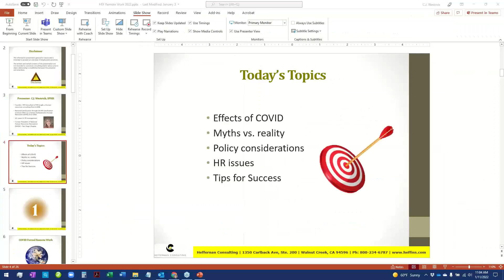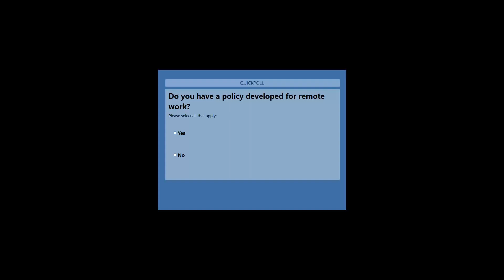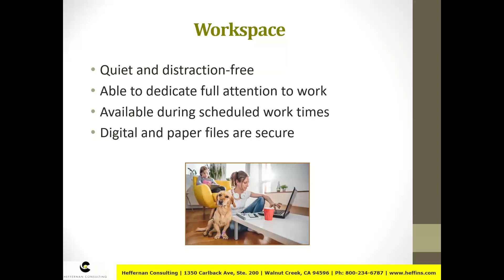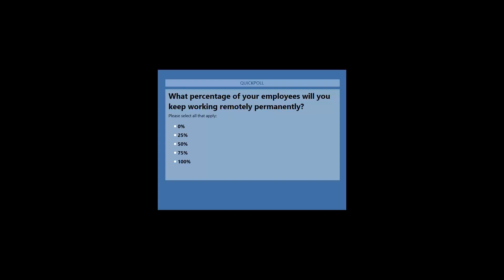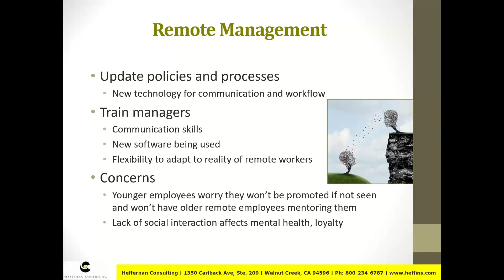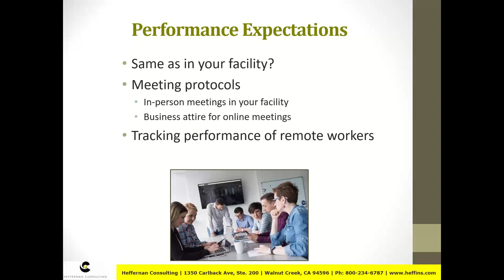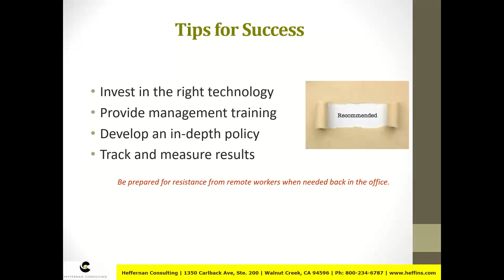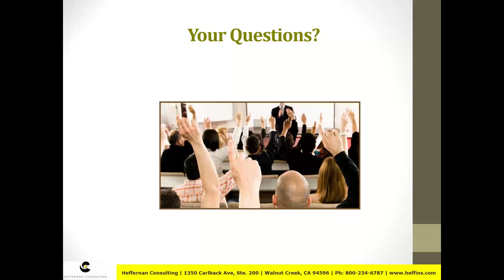Remote Work Policies and Considerations